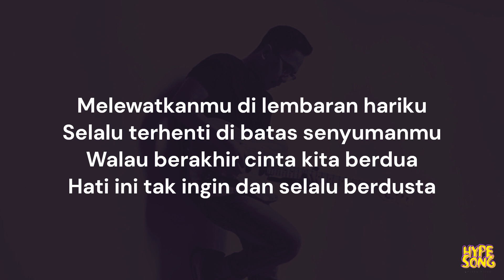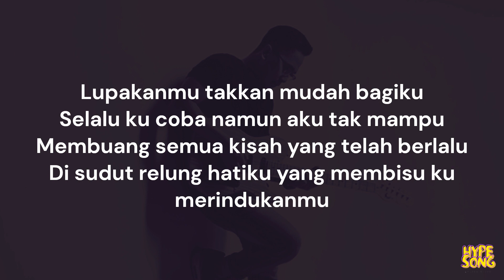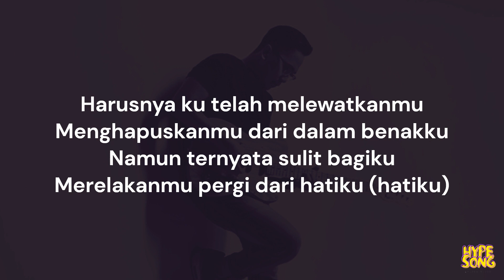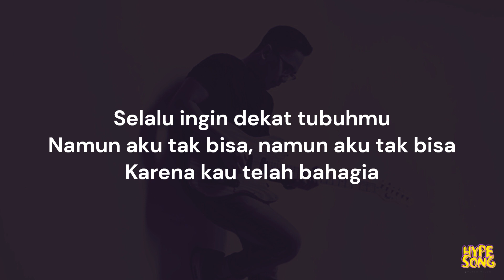Adera - Melewatkanmu (Lirik Lagu)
Lirik Lagu

Melewatkanmu di lembaran hariku
Selalu terhenti di batas senyumanmu
Walau berakhir cinta kita berdua
Hati ini tak ingin dan selalu berdusta

Lupakanmu takkan mudah bagiku
Selalu ku coba namun aku tak mampu
Membuang semua kisah yang telah berlalu
Di sudut relung hatiku yang membisu ku merindukanmu

Harusnya ku telah melewatkanmu
Menghapuskanmu dari dalam benakku
Namun ternyata sulit bagiku
Merelakanmu pergi dari hatiku

Selalu ingin dekat tubuhmu
Namun aku tak bisa karena kau telah bahagia

Merelakanmu pergi dari hatiku (hatiku)

Namun aku tak bisa, namun aku tak bisa
Karena kau telah bahagia